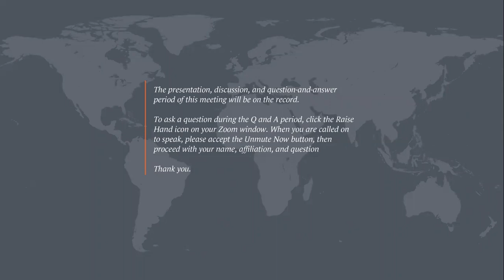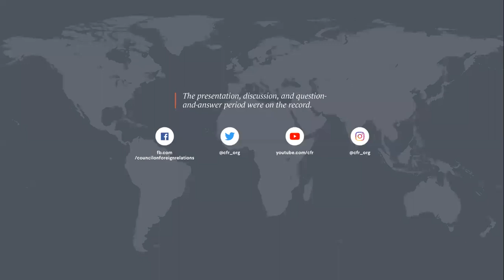Virtual Meeting: The WHO and the State of Global Health Governance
Panelists discuss the structure of the global health governance system, the role of the World Health Organization, and their perspectives on an effective international pandemic response.

Speakers
David L. Heymann
Professor, Infectious Disease Epidemiology, London School of Hygiene and Tropical Medicine; Former Assistant Director General for Health Security and Environment, World Health Organization

Ashish K. Jha
K.T. Li Professor of Global Health and Director, Harvard Global Health Institute, Harvard University

Ilona Kickbusch
Founder and Chair, Global Health Program, Graduate Institute of International and Development Studies, Geneva

Presider
Stewart M. Patrick
James H. Binger Senior Fellow in Global Governance and Director of the International Institutions and Global Governance Program, Council on Foreign Relations; @StewartMPatrick